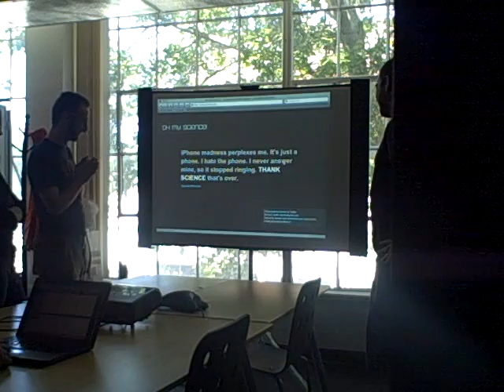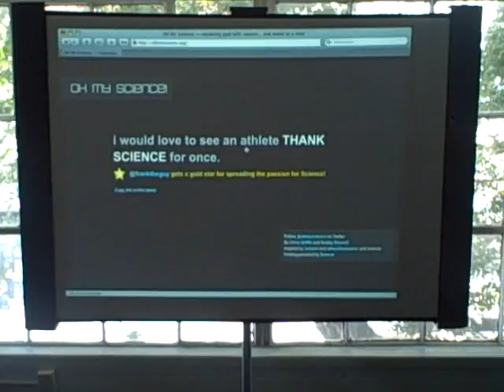Oh My Science launch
Very first *public* presentation of Oh My Science.